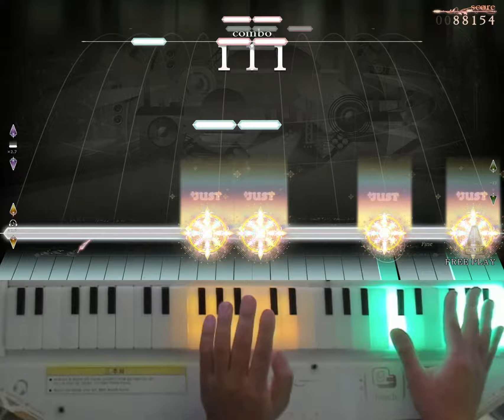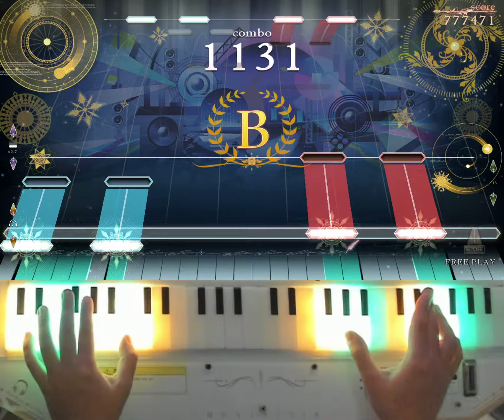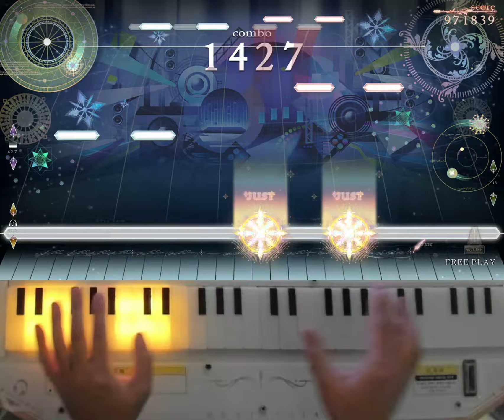[ノスタルジア Op.3] ポラリスノウタ Expert Pianist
ポラリスノウタ / ここなつ2.0
Expert LV.12
Player : EXP?
Score : 1000000
Location : CYGameworld